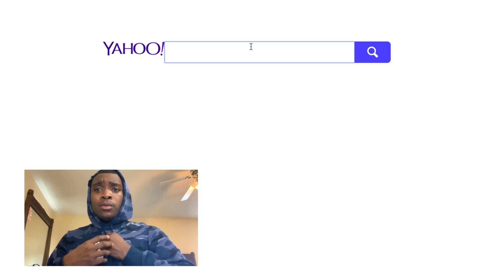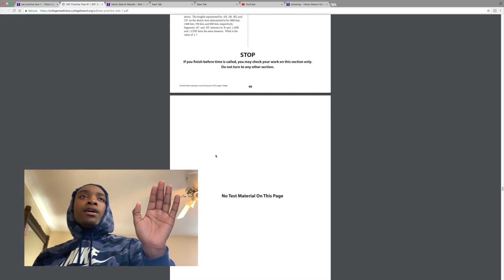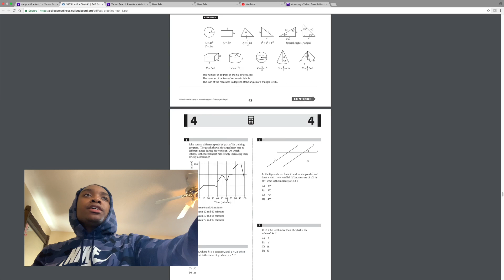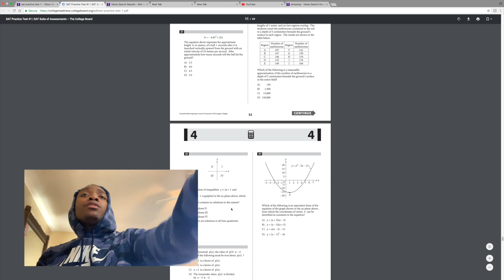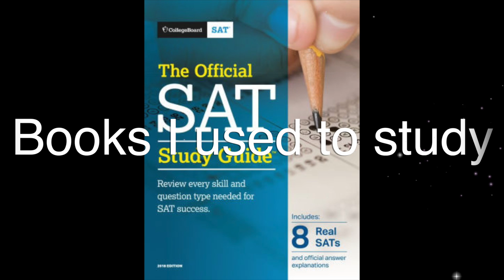How To Get a Perfect Score on the SAT Math Section!!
How To Get a Perfect Score on the Math Section of the SAT
Hey Dudes🤠,
So as you guys may know already I made a 770 on the math section of the SAT and a lot of people have requested for me to do an advice video to help you guys improve your scores. I hope this video is helpful.
-diondre

P.S. I strongly advise you to join the reddit SAT community. It really help me find a lot of different practice material that helped me improve my score.